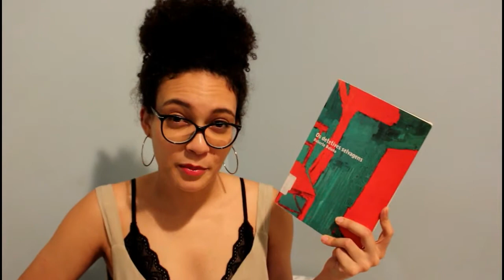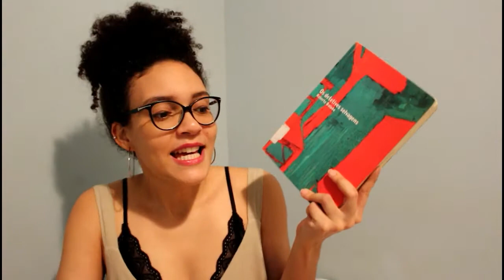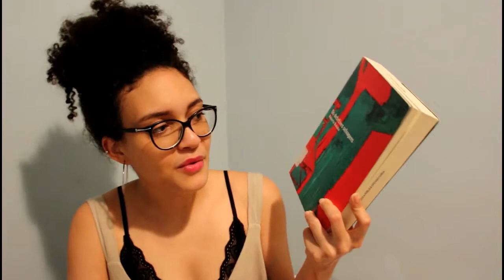Leituras pro fim de semana | 14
Já diz o ditado, antes tarde do que nunca. Espero que aproveite :)